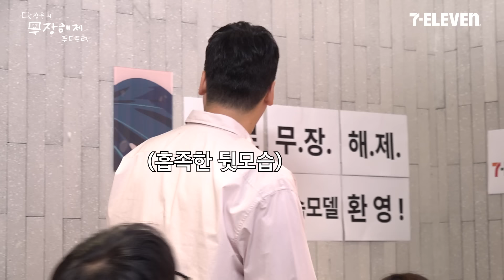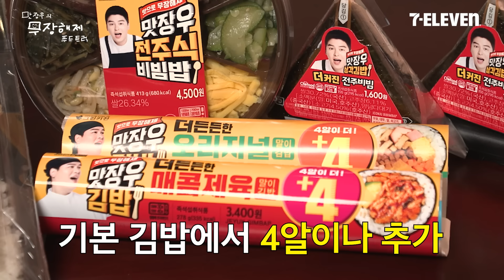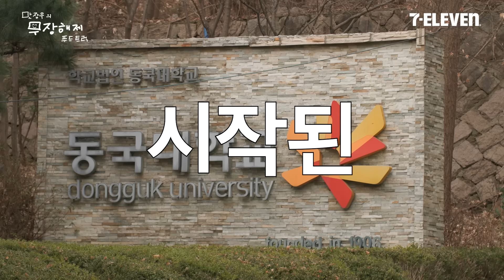맛장우가 직접 고추장 불백 말아드립니다!ㅣ맛장우의 무장해제 푸드트럭 Ep.1 🚗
맛에 진심✨양에 진심✨요리에 진심인
맛장우와 준비하는 일일 푸드트럭 🚗

담당자들도 찐으로 인정할 수밖에 없는
날카로운 맛 분석까지🧐

🧑‍🍳 05:12 맛장우가 직접 공개하는 고추장 불백 레시피도 확인해보세요!

✔️맛장우의 무장해제 푸드트럭 이벤트는 고정 댓글을 통해 확인하세요!